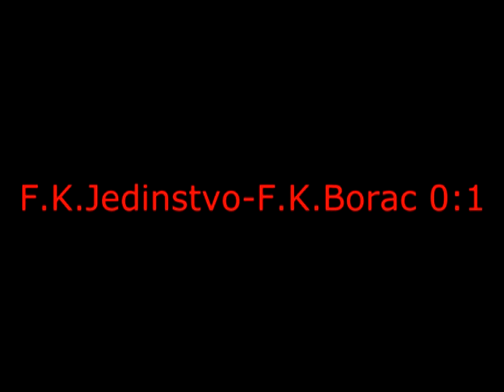F.K.Jedinstvo-F.K.Borac 0:1 Highlights Kadetska Liga 2000(2001)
Prvenstvena utakmica odigrana u okviru kadetske lige 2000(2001) po izuzetno toplom vremenu u najtoplijem delu dana.